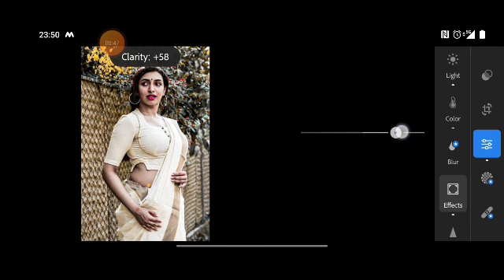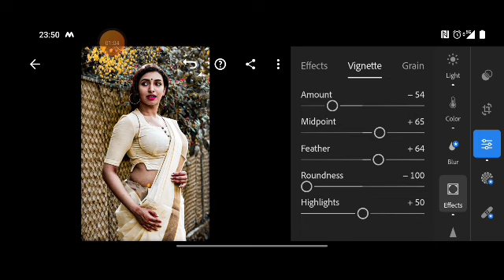💥🔥 new AI ART indian Model Lookbook AI Art Video You Like My Colourful Traditional Saree Outfits